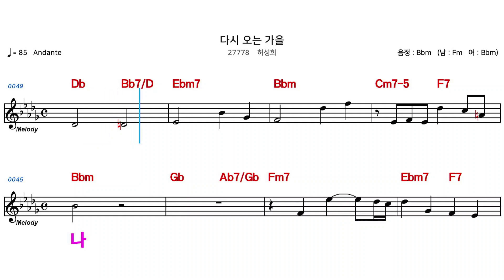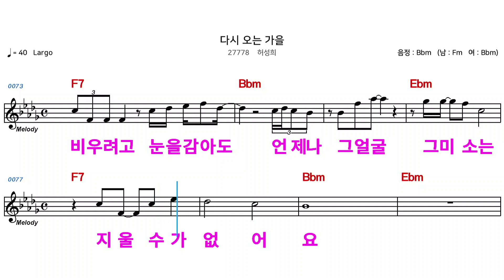(MR) 27778 다시오는가을 - 허성희